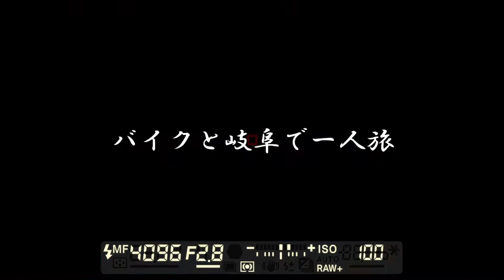泣くほどバイクに乗りたい in the 岐阜【タダノリの風雨来記4】pv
心の底から泣き叫ぶほどバイクに乗りたかった兄タダノリ